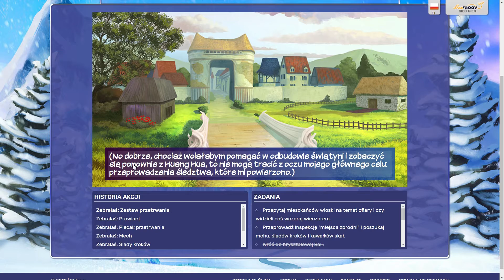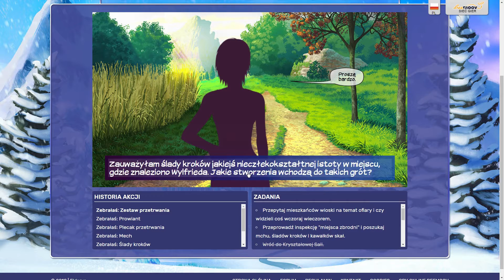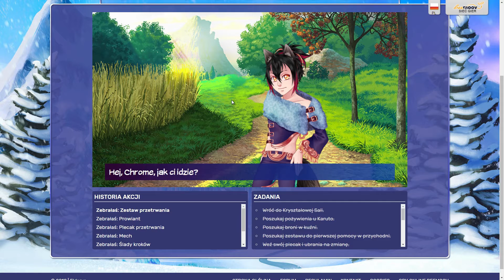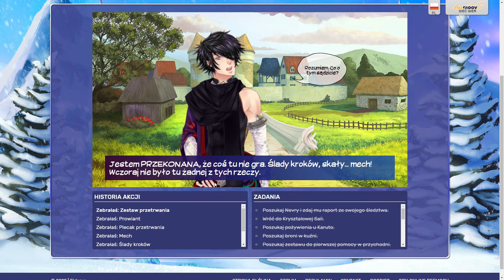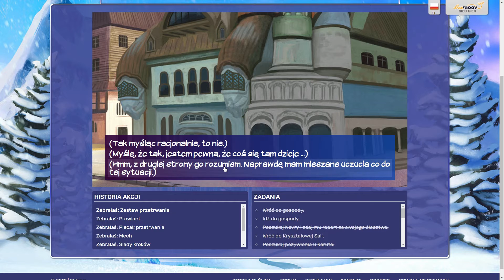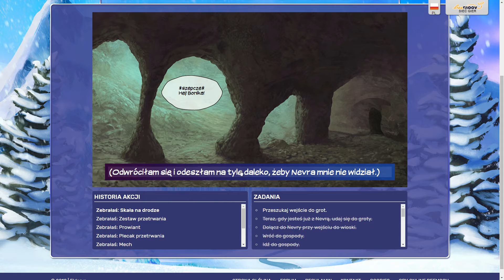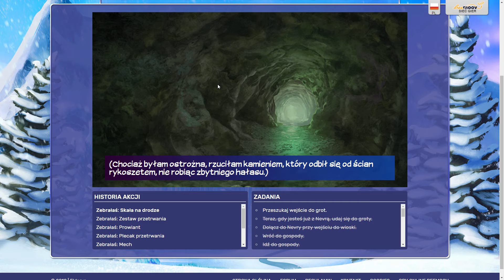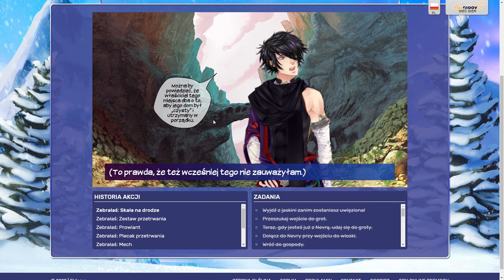Eldarya #26 - Odcinek 12 (2/3) - "Sekret groty"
W grze wcielamy się w zwykłą studentkę, przeżywającą niezwykła przygodę w magicznej krainie do której trafiła przez przypadek. A może było to przeznaczenie?
Zapraszam :)